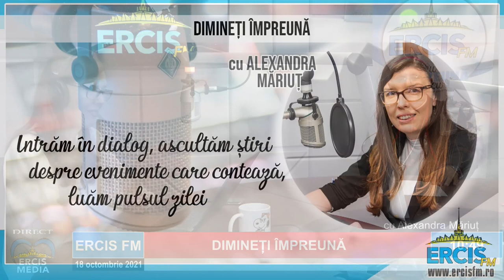ERCIS FM: Interviu PS Iosif Paulet referitor la deschiderea Sinodului (18 octombrie 2021)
Interviu cu PS Iosif Păuleț despre deschiderea parcursului sinodal pentru Sinodul Episcopilor care se va desfășura între anii 2021 și 2023